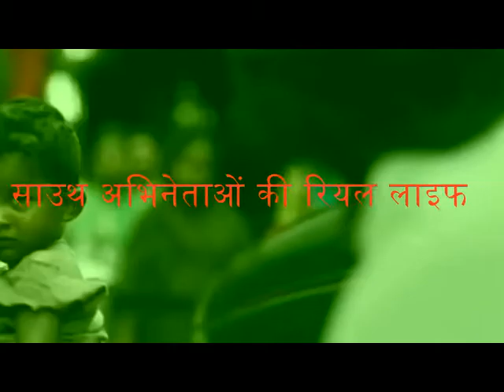साउथ अभिनेताओं की रियल लाइफ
साउथ अभिनेताओं की रियल लाइफ#साउथ अभिनेताओं की रियल लाइफ